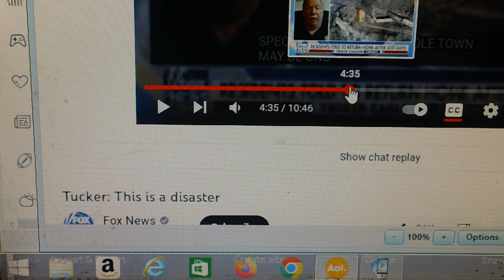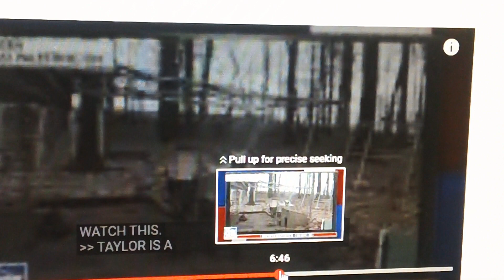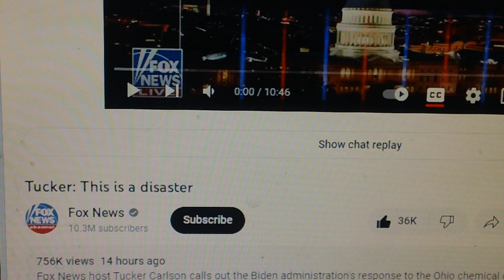Tucker --This is a disaster [ EAST PALESTINE ]